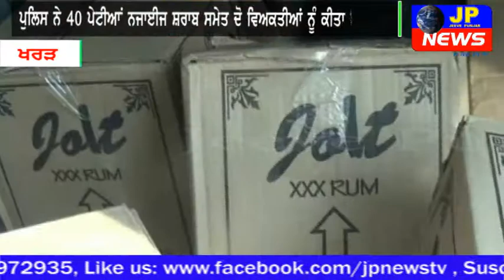ਪੁਲਿਸ ਨੇ 40 ਪੇਟੀਆਂ ਨਜਾਈਜ ਸ਼ਰਾਬ ਸਮੇਤ ਦੋ ਵਿਅਕਤੀਆਂ ਨੂੰ ਕੀਤਾ ਗ੍ਰਿਫਤਾਰ